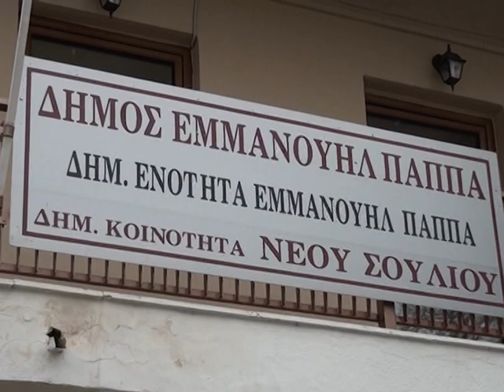Σέρρες: Αναβαθμίζεται το λύκειο της Πεντάπολης- Στις 24 Σεπτεμβρίου η δημοπράτηση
Στην αναβάθμιση του λυκείου της Πεντάπολης προχωρά ο δήμος Εμμανουήλ Παπά. Σε δύο εβδομάδες και συγκεκριμένα στις 24 Σεπτεμβρίου θα δημοπρατηθεί το έργο, συνολικού προϋπολογισμού 900.000 ευρώ